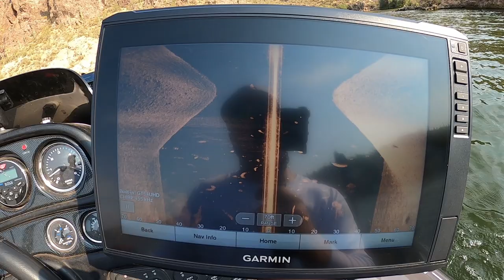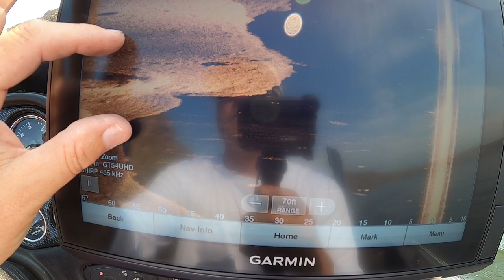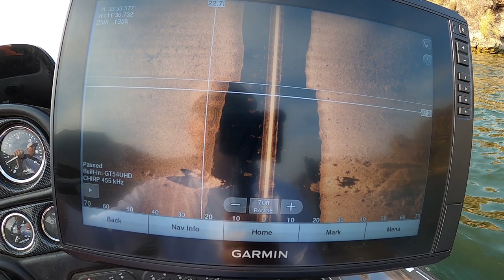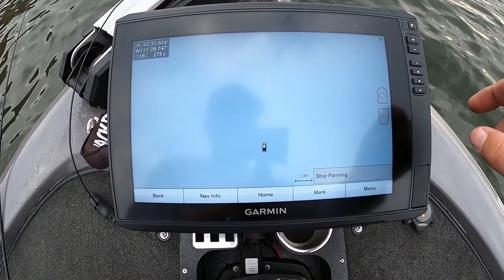FIND and CATCH more FISH with GARMIN electronics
In this video I try my best to explain how I use my Garmin electronics to find and catch more fish. From large mouth bass to crappie the same techniques can be used. I will go over side imaging, down imaging, 2D sonar, and Livescope. This video took place at Saguaro Lake in Arizona.

Spinning Rod Setup:
St Croix Premier Spinning Rod 7’ Medium Light
Diawa Tatula LT 6.2:1 Spinning Reel

Rod and Reel Sleeves:
SF Fishing Rod and Reel Sleeves (Spinning)
SF Fishing Rod and Reel Sleeves (Casting)

Baits:
Curly Tail Roboworm 51/2 in

Boat Accessories:
Hydrowave H2
Minn Kota Ultrex 36 Volt 52in shaft
Garmin Echomap Plus 93SV
Garmin Echomap 126SV
KVD Kong Mount
Procise outdoors dual bow mount
Garmin Panoptix LiveScope LVS12
Garmin Prospective Mount
DD26 Fishing Transom Saver
TH Marine Rigging Sleeve

Camera Gear:
DJI Mavic Pro 4k Drone
GOPRO 5 Black
GOPRO Hero 3
Nikon D5600 DSLR Camera